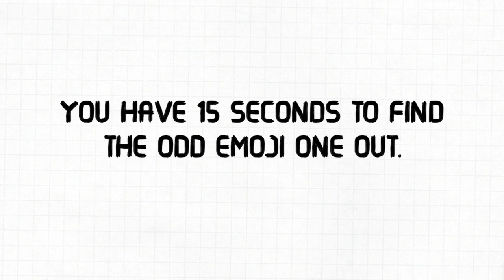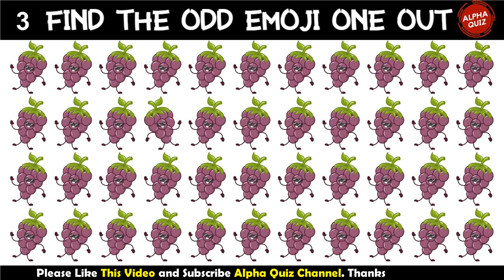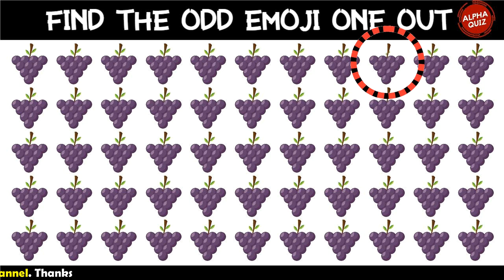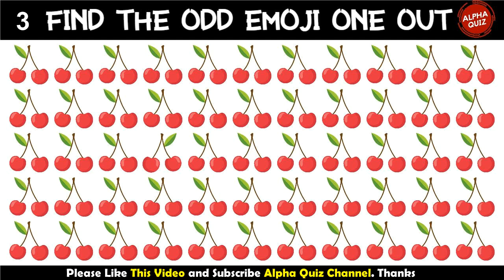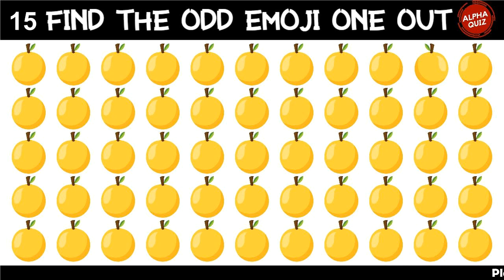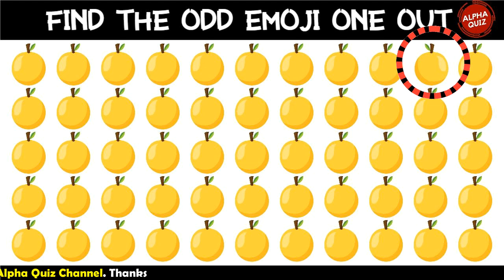EMOJI QUIZ NO #182 I CAN YOU FIND THE ODD GRAPES EMOJI ONE OUT? I EMOJI MOVIES I SPOT THE DIFFERENT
Hi guys. I have a cute panda emoji video for you. If you want to test how good your eyes are. You have 15 seconds for every video to spot the odd emoji one out.

Alpha Quiz provides quizzes that can train your brain and your eyes. There are a lot of game videos in this channel. One of the game is you have to find the odd emoji one out. Then there is also a game that you are required to spot the different emoji. There are many interesting pictures here. You can find movie emoji, animal emoji, puzzles, cartoon etc.

Source:
"Designed by gstudioimagen / Freepik"